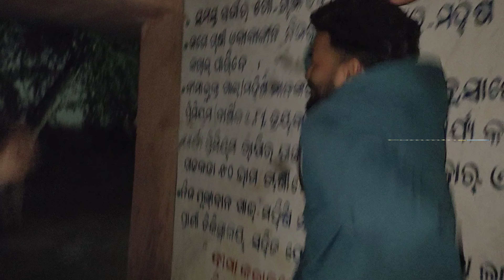Hathat Ghare Pahanchi RINKI ku Deli SURPRISE 🫢//Hathat School Bhoji🍛//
Diptirinki♥️LOveStation...